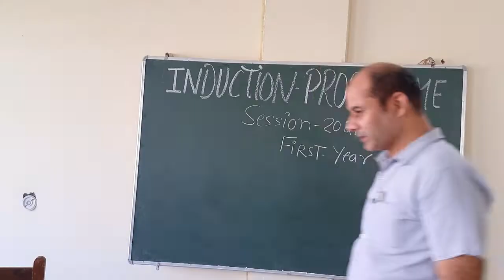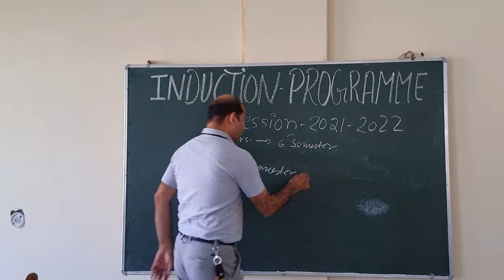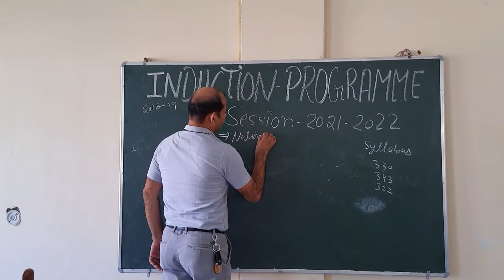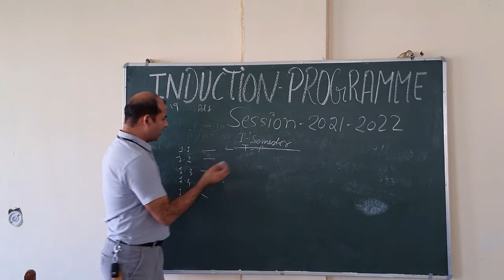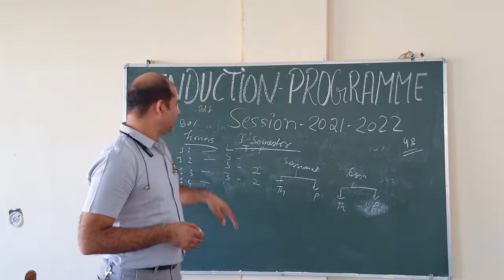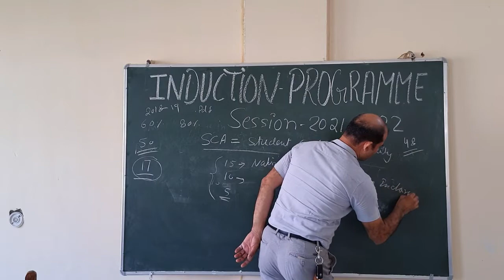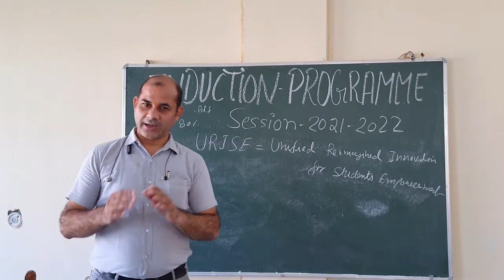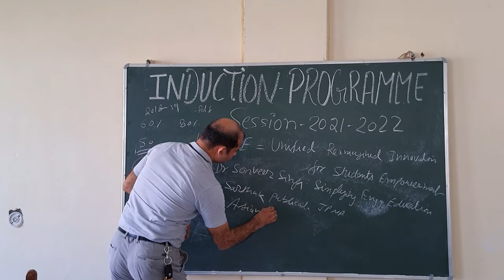Induction Program for UP Polytechnic Students # Orientation Program